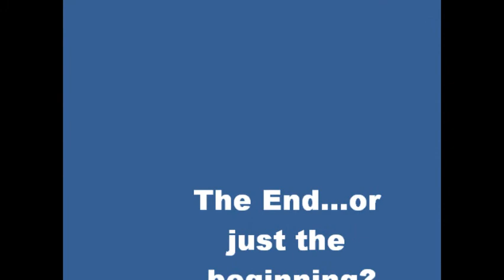calums road the gambia.wmv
Motorbike trip from snowy Norn Irn to The Gambia, in order to raise funds for teh Calums Road project.